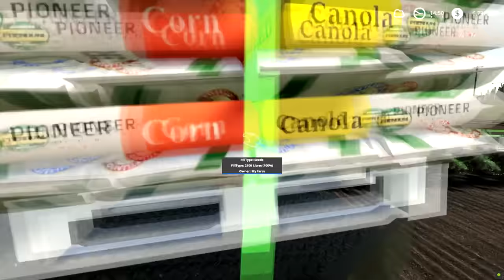Field preparation with new large tractor & cultivator, planting cotton | Lone Oak | FS 19 | ep #88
Welcome back to the Lone Oak Farm Timelapse. First, let's buy a new powerful tractor with a cultivator and deliver it to our yard. Now we are sending our tractors to prepare the fields for sowing. When the fields are cultivated, we attach our planter, fill it with seeds and fertilizer, and go to plant cotton.

2. Song: LiQWYD - Take It

3. Song: LiQWYD - Birthday

4. Song: Nettson - Instant

5. Song: DayFox - Candy Friends (Instrumental)

8. Song: Paul Garzon - Peace